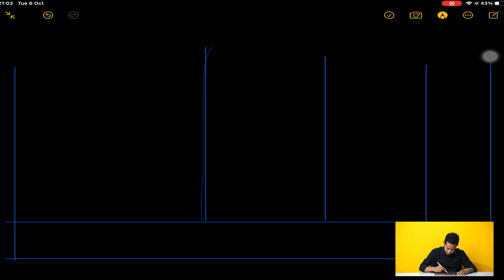BMC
business model canva